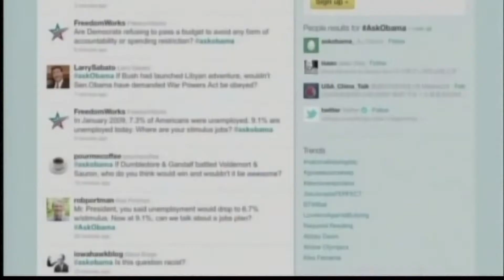Twitter Apologizes For Using Phone Numbers And Emails